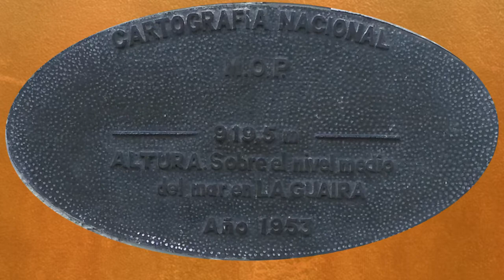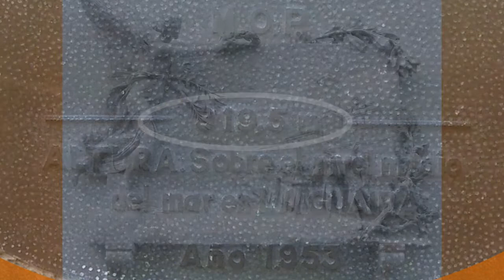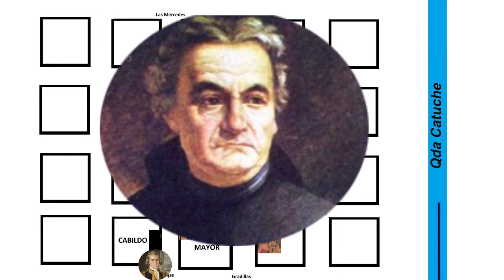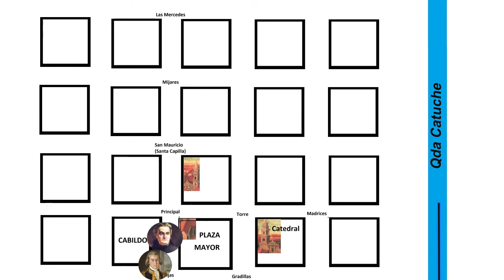La Plaza Bolívar de Caracas y el 19 de Abril de 1810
Historia de los acontecimientos del 19 de Abril de 1810 en Caracas, en la Plaza Mayor, hoy Plaza Bolívar, aderezado con los nombres de las esquinas y el desplazamiento de los protagonistas por la ciudad.